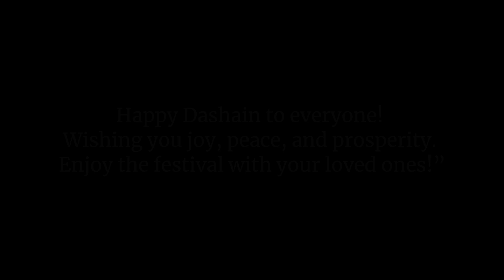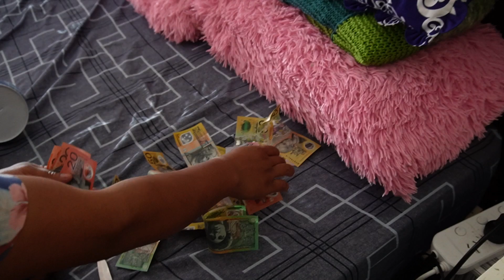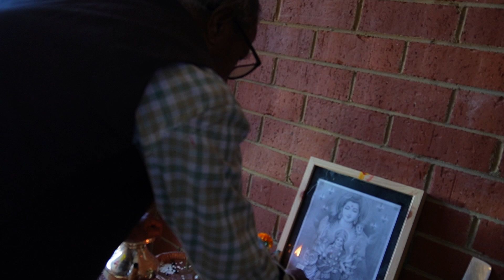Dashain Vlog | नसोचेको जस्तो भयो ।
In this special Dashain vlog, we celebrate the biggest festival of Nepal, Dashain, with our family in Australia. From tika rituals to delicious feasts and family moments, we bring the essence of Nepali culture and tradition to life, even while living abroad. Join us as we honor our roots, share blessings, and enjoy the joyous vibes of Dashain. Wishing everyone a happy and prosperous Dashain 2024!

In this video, you will see:

 • Dashain tika ceremony
 • Preparing and enjoying traditional Dashain food
 • Fun family moments and blessings
 • How we celebrate Dashain away from Nepal

NepStralia official
NepStralia official youtube channel
Nepstralia vlog
nepali vlog australia
Nepali in australia
New nepali vlog
Australia vlog by nepali
Australia nepali vlog
Nepali vlogger in australia
Nepstralia new vlog
Sajan shrestha vlog
Nepstrelia
Visiting place in Melbourne
Beautiful place in australia
Must visit place in melbourne australia